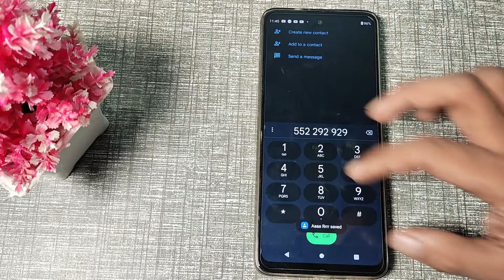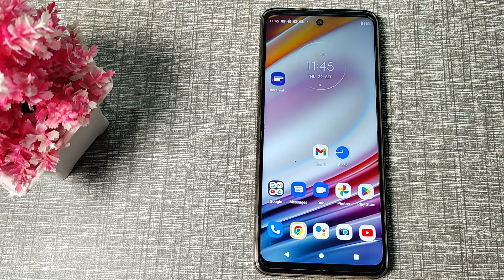How to save contact number google account in moto g52, contact number mobile setting